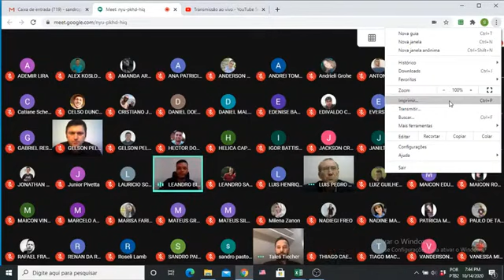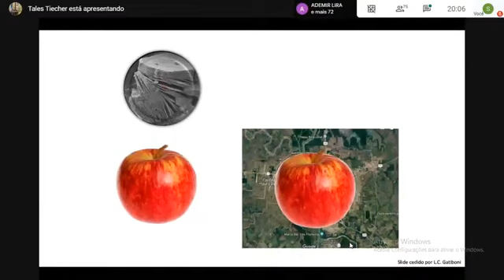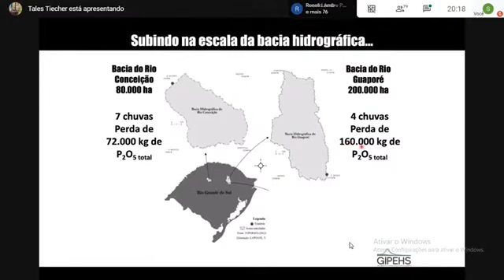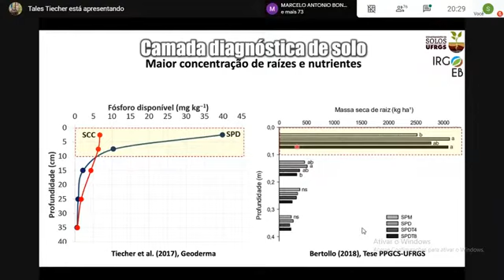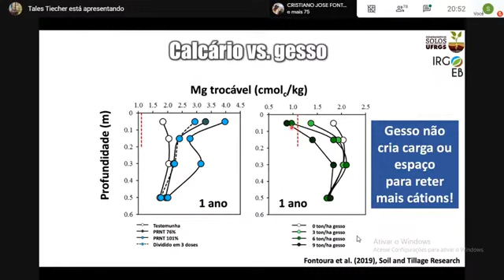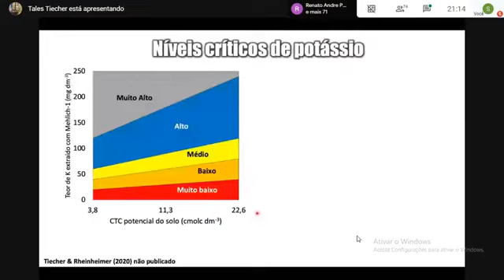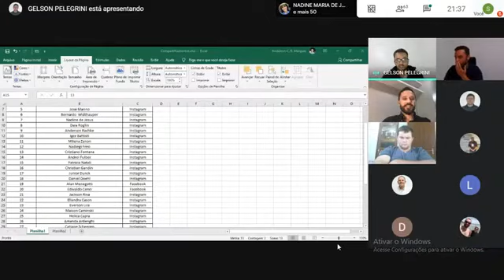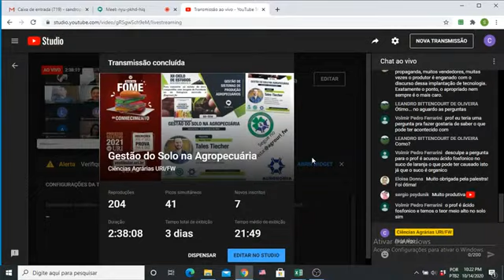Gestão do Solo na Agropecuária